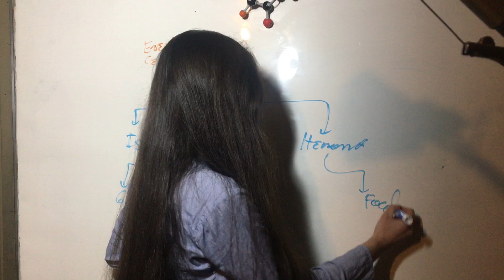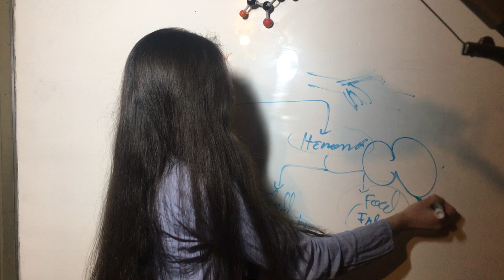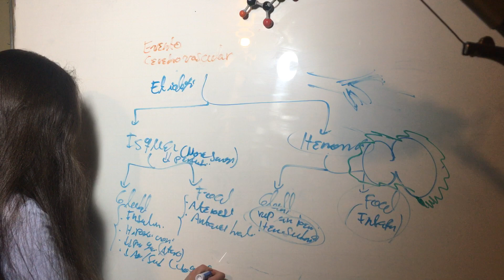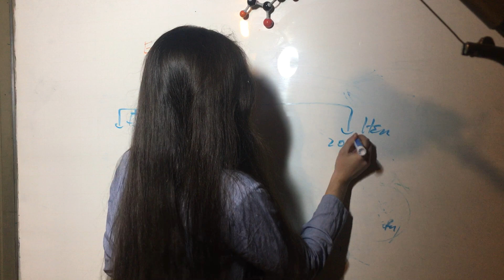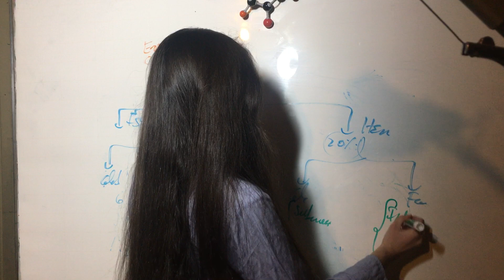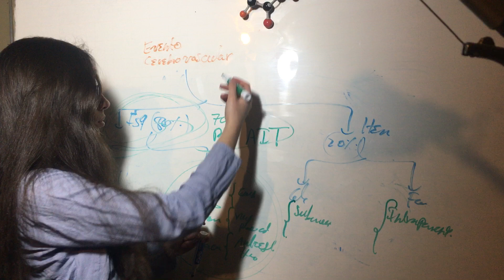Clasificación-Etiologia Evento Cerebrovascular. Patología Sistema Nervioso Central